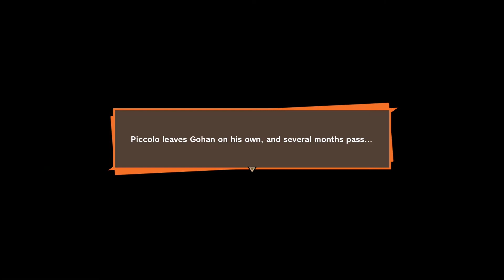Dragon Ball Z: Kakarot Walk Through | Training Gohan | Part 1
Whats up tots! Today We Will Be Playing Dragon Ball Z Kakarot!!

ROBLOX is a online, kid friendly virtual playground and workshop, where kids of all ages can safely interact, create, have fun, and learn. It’s unique in that practically everything on child friendly ROBLOX is designed and constructed by members of the community. ROBLOX is designed for 8 to 18 year olds, but it is open to people of all ages. Each player starts by choosing an avatar and giving it an identity. They can then explore ROBLOX — interacting with others by chatting, playing games, or collaborating on creative projects. Each player is also given their own piece of undeveloped real estate along with a virtual toolbox with which to design and build anything — be it a navigable skyscraper, a working helicopter, a giant pinball machine, a multiplayer “Capture the Flag” game or some other, yet­to­be­dreamed-up creation. There is no cost for this first plot of virtual land. By participating and by building cool stuff, ROBLOX members can earn specialty badges as well as ROBLOX dollars (“ROBUX”). In turn, they can shop the online catalog to purchase avatar clothing and accessories as well as premium building materials, interactive components, and working mechanisms.